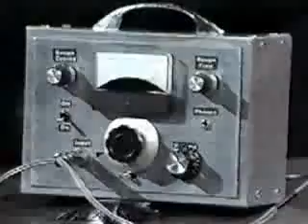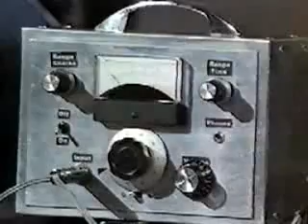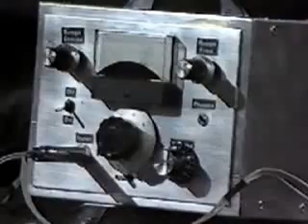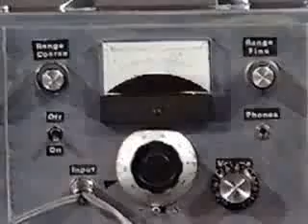James Randi debunks ThoughtTransference